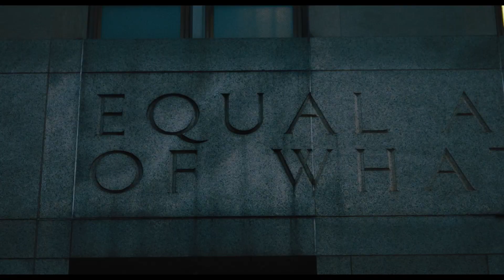Naked Singularity (2021) Official Trailer